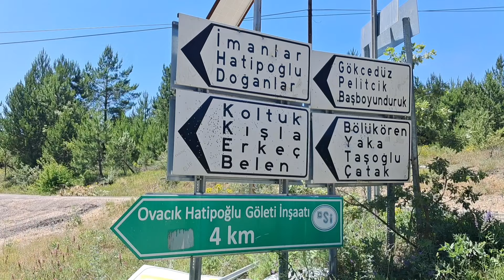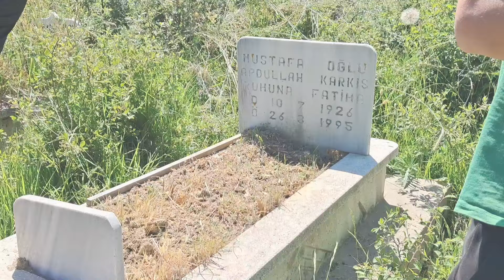EVİN ÇATISI KÜL OLDU❌️EŞİMİN KÖYÜNDEYİZ📢DAĞLARI TEPELERİ AŞTIK ŞÜKÜR EVDEYİŹ📢